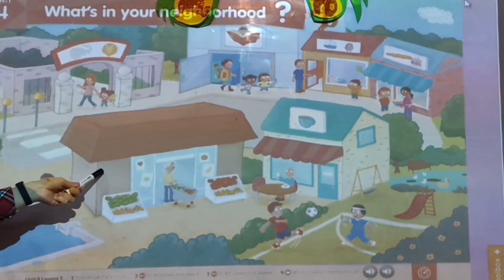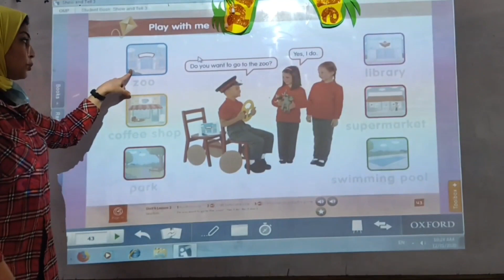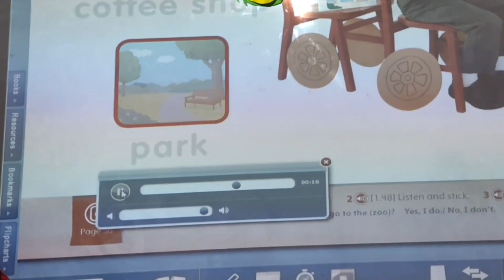Show & tell KG2